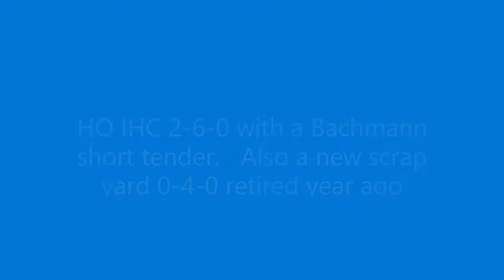SOO LINE 2 -6- 0 steam locomotive and a scrap yard 0- 4- 0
IHC 2-6-0 was a SP with oil tender.
Added a short Bachmann  tender and  painted the engine. I lettered it for the SOO LINE  because I already had the decals. I think the small tender looks better than the oil tender that came with this engine.